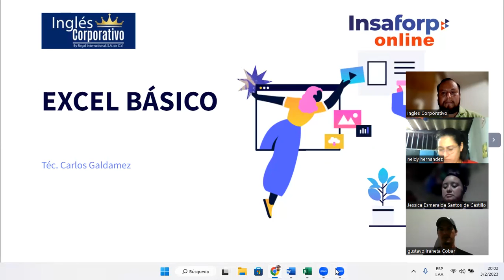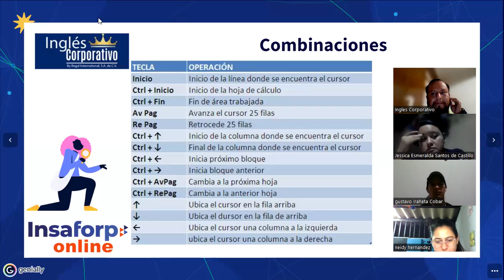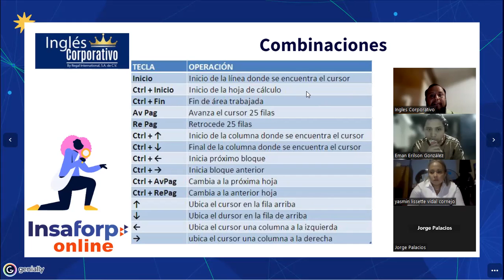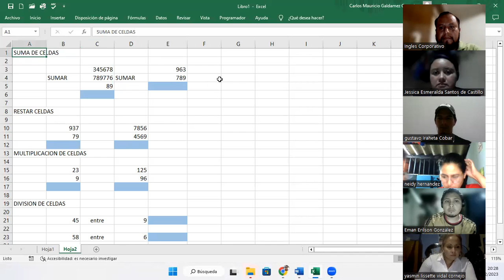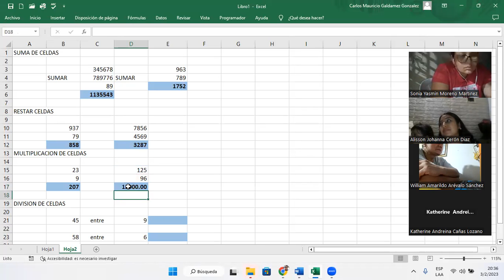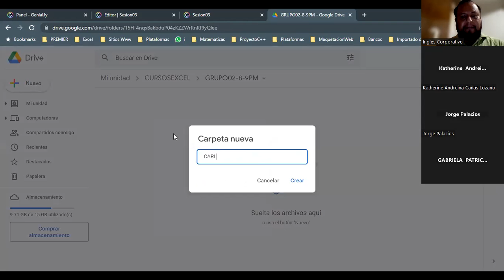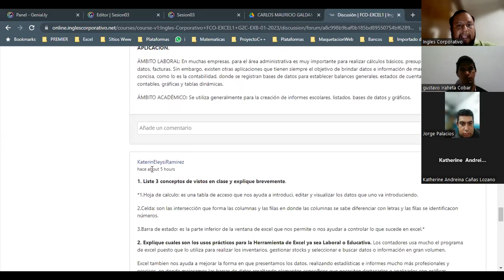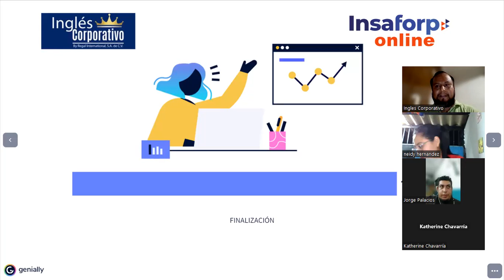Sesión03-03-02-23-29811-8017-0004/2023-Galdámez-Navegación en la hoja de Cálculo